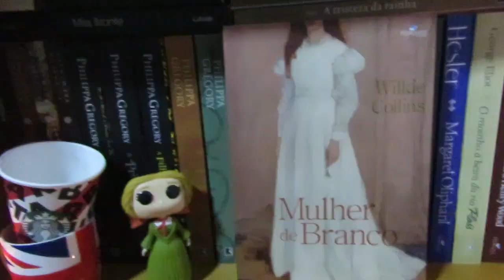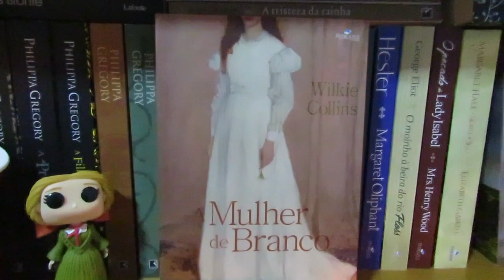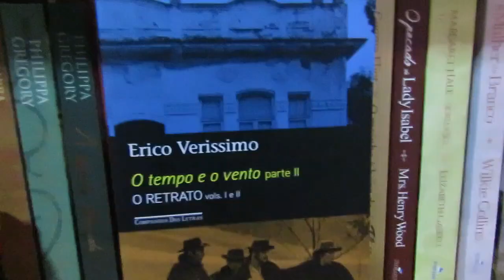SUGESTÕES DE LEITURA DOS INSCRITOS (PARTE 1)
LIVROS CITADOS:
- A longa viagem da biblioteca dos reis
- A garota do orfanato sombrio
- O Reverso da medalha
- Os miseráveis
- O fim do Homem Soviético
- O tempo e o vento

Compre qualquer livro através do meu link da amazon

Minha lista de desejados da amazon